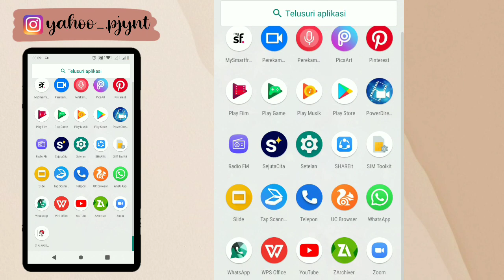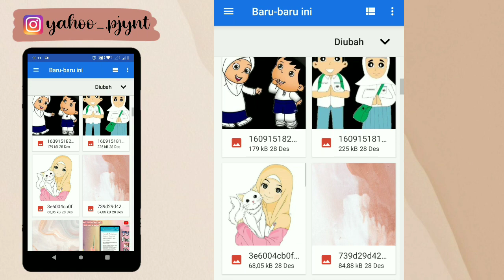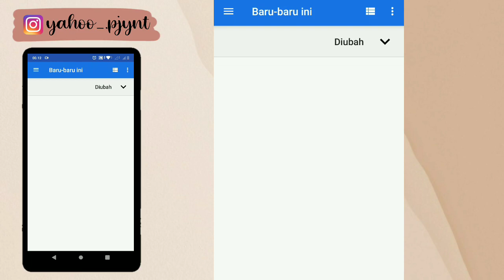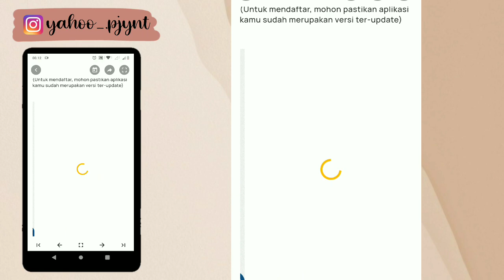TUTORIAL PENDAFTARAN BEASISWA SEJUTA CITA FUTURE LEADERS KATEGORI SISWA✨ | SO SIMPLE GUYS‼️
Assalamualaikum teman-teman 🥰

Teman-teman apabila ada yang ingin ditanyakan,ataupun ada saran dan kritik bisa isi di google form ini ya teman-teman ☺️